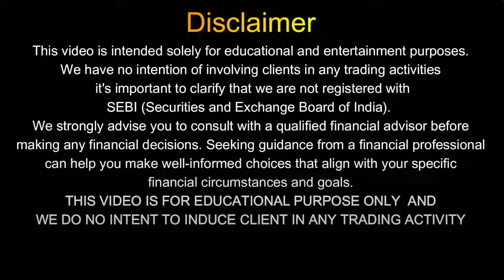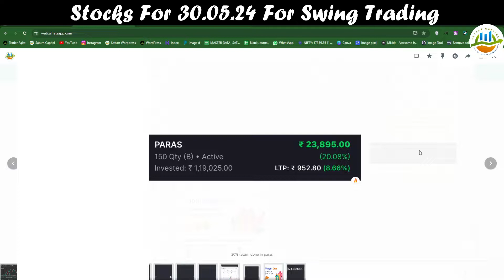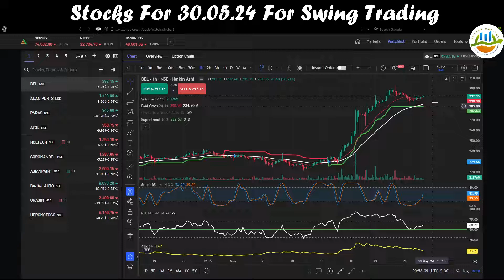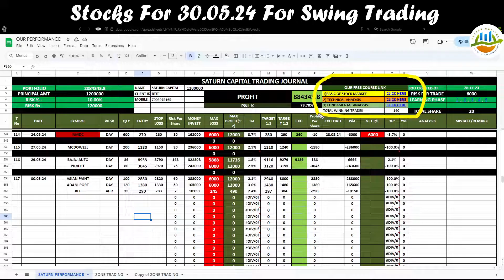STOCKS FOR 30-05-24 FOR SWING TRADING ONLY | TIME FRAME 4 DAYS TO 4 WEEKS | LEARN & EARN WITH SATURN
Welcome to Business4outh

1) Because you will get complete financial service under single roof.
2)To Know Technical & Fundamental Equity Analysis & Research with our own Research Wing.
3) Know How to select stocks for Intraday, SIP & Long term profit Gain By using Fress Stock Screener.
4) Know When to Buy, When to Sell to book short term, Mid Term & Long Term Profit.
5) To Learn and Become Profitable trader with us.

1) No Tips
2) No Advice
3) No Recommendation
4) No PMS Advisory
5) This Channel do not provide any tips/recommendations/advice.
6) All Updates /Posts/Discussions are only for education and learning purpose.
7) Do Consult your financial Advisor before taking  trading or investing decisions.
8) Channel Admin "Trader Rajat" ,"Saturn Capital" or Members not responsible for any Financial Losses.